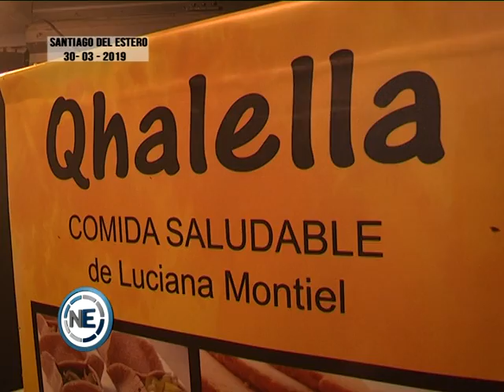FERIA, MÚSICA Y ARTESANÍAS